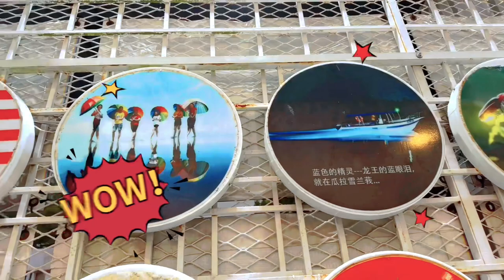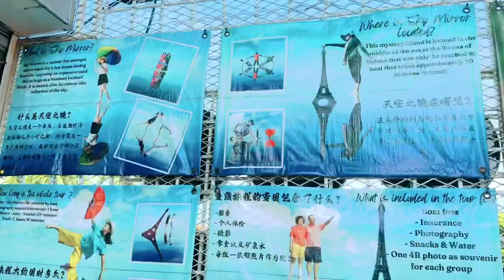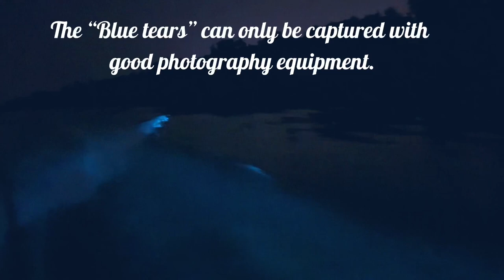SKY MIRROR & BLUE TEARS TOUR | Day Trip To Kuala Selangor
SKY MIRROR & BLUE TEARS TOUR | Day Trip To Kuala Selangor 2023

Hello friends
Today I will be taking you to the mystery island in Malaysia which is famous for its unique attractions.

We will visit first the Sky Mirror- which is named after its mirror like reflection of the sky and in evening i will show you blue glow emitting from sea water called blue tears.